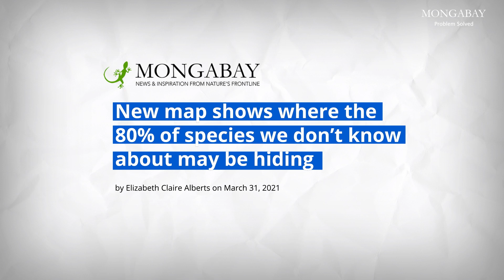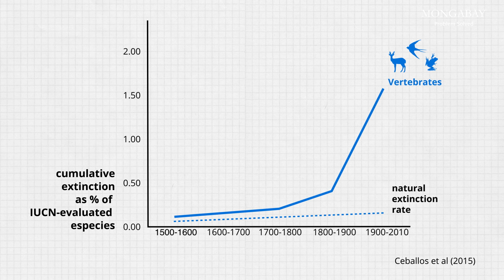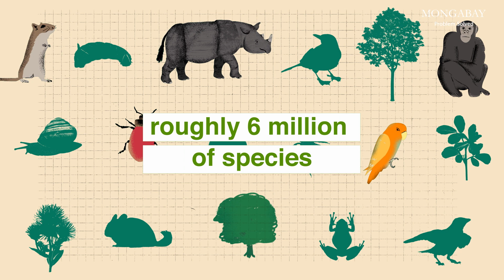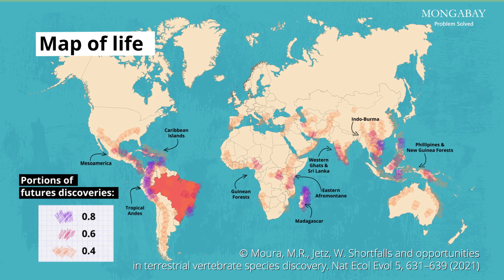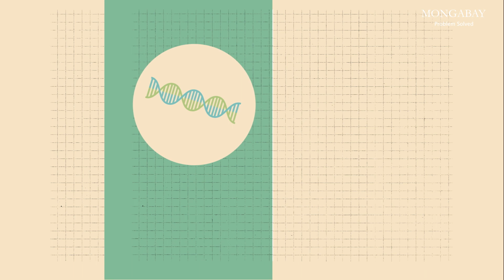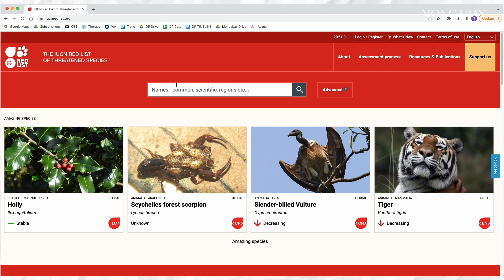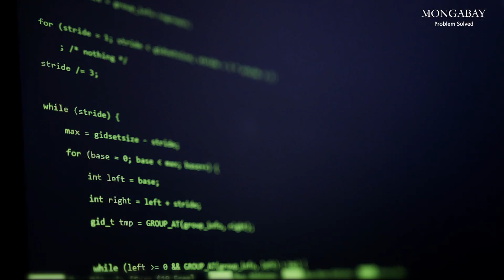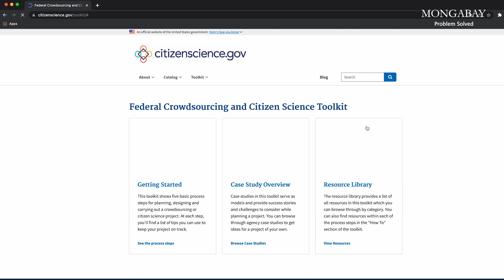Can technology help us protect species? | Problem Solved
During what scientists are calling the Sixth Mass Extinction, animals are going extinct at roughly 1,000 times above the natural rate. Humans are largely to blame, and time is running out to save them.

Species monitoring technology can help us keep track of land-based species and facilitate the establishment of protected areas, but it's expensive and time-consuming. However, three pieces of conservation technology could help speed up this process, and at a much lower cost, according to a study released late last year by WILDLABS the conservation technology network.

We break it down for you in the latest episode of “Problem Solved." A video series by Mongabay examining systemic, environmental problems and potential pathways to addressing them.